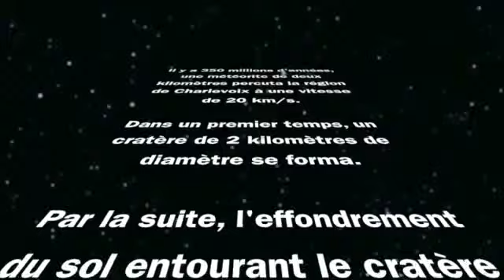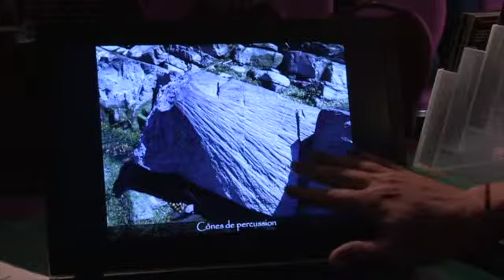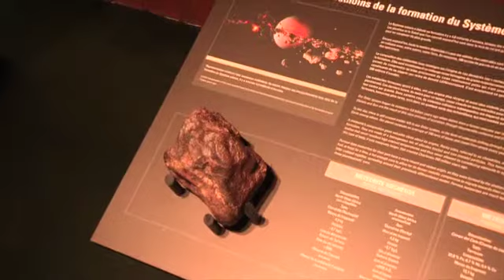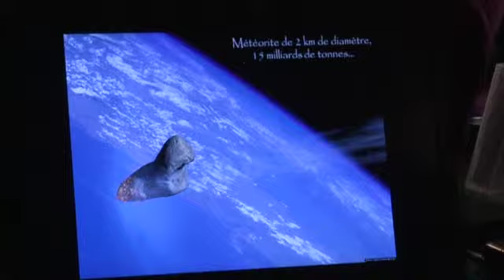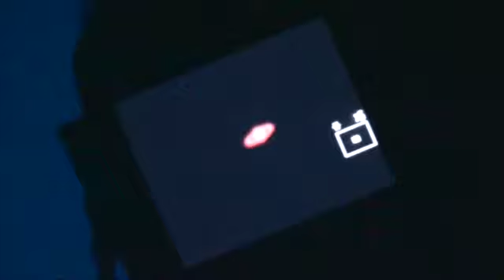EVASION VACANCES CHARLEVOIX : vidéo 1, indice #1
Voyez la première vidéo d'une série de 10 et repérez l'indice qui apparaît sur chaque vidéo qui s'ajouteront d'ici le 12 juillet 2015